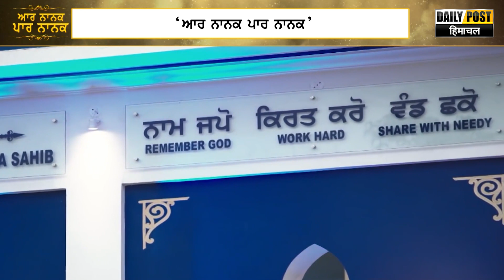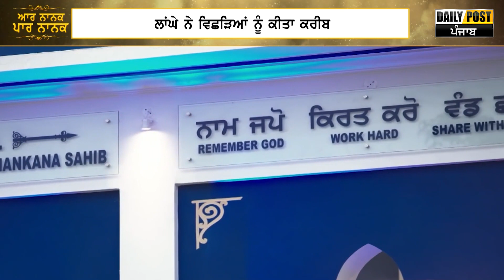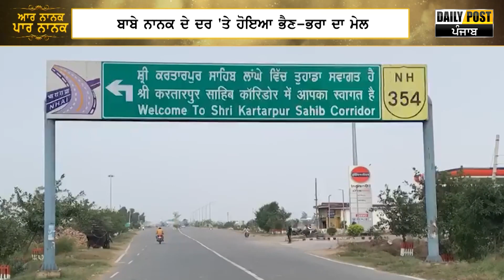ਕਰਤਾਰਪੁਰ ਕੋਰੀਡੋਰ ਦੇ ਚੌਥੀ ਵਰੇਗੰਢ ਮੌਕੇ ਵੱਡੀ ਗਿਣਤੀ 'ਚ ਨਤਮਸਤਕ ਹੋਈਆਂ ਸੰਗਤਾਂ | Daily Post PHH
ਕਰਤਾਰਪੁਰ ਕੋਰੀਡੋਰ ਦੇ ਚੌਥੀ ਵਰੇਗੰਢ ਮੌਕੇ ਵੱਡੀ ਗਿਣਤੀ 'ਚ ਨਤਮਸਤਕ ਹੋਈਆਂ ਸੰਗਤਾਂ
ਜਾਣੋ ਲਾਂਘੇ ਦਾ ਕੀ ਹੈ ਇਤਿਹਾਸ !